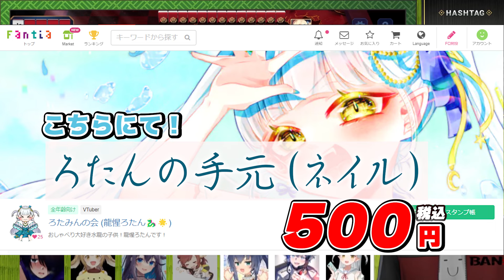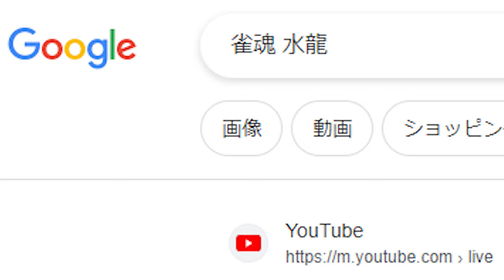対局会でパッション無双の大暴走！こいつ…配信が上手い！【vtuber 切り抜き 天開司,龍惺ろたん】神域リーグ2024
神域リーグ2024に向けて、神域ドラフト志望者達の第一回対局会が天開司チャンネルにて開かれた。
その中でひときわ大暴走をする水龍が一人…
それはかつて神域リーグ2023の志望者凸待ちで、確かな個性という実力を魅せた者であった…
が、対局会参加の主目的の一つが宣伝だった切り抜き動画です。

‹切り抜き中サムネイル先›
【 神域つぶナイ 】緑仙＆因幡はねるの「有望な新人は潰さNIGHT！神域リーグ2024編」【因幡はねる / ななしいんく】

D卓
来瑠 庵  @anchan0326
龍惺 ろたん @ryuseirotan
システィナ @sistinagamechannel
茶臼山ちゃお @chaochannel

D卓時見守り
因幡はねる@Inaba_Haneru
咲乃もこ@sakinomoco
空星きらめ@SorahoshiKirame

話題・画像のみ
今酒ハクノ